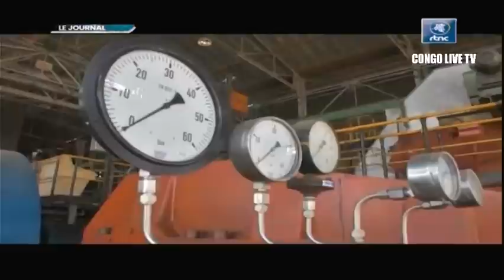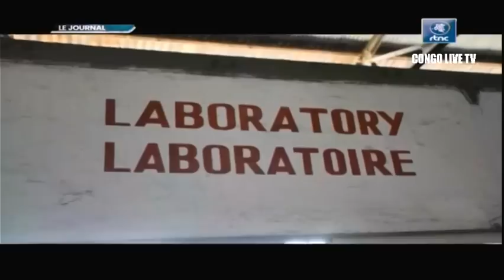🔴RDC : SUIVEZ LE GRAND JOURNAL DE CE JEUDI LE 13.10.2022 RTNC EDITION 13H30